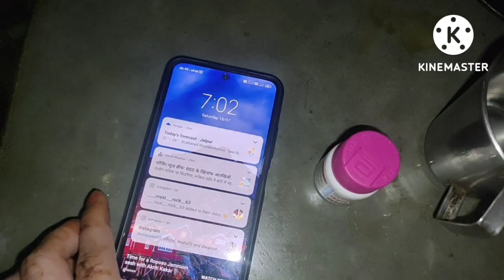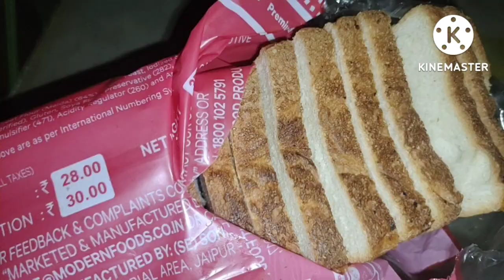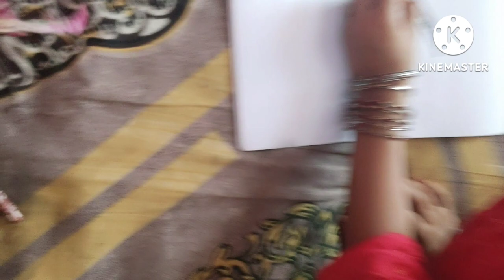Day11 | Daal jal gayi ☹️ itni badi galti kaise | @familyvlog @rajsthanvlog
HUM sab ka Jahaan